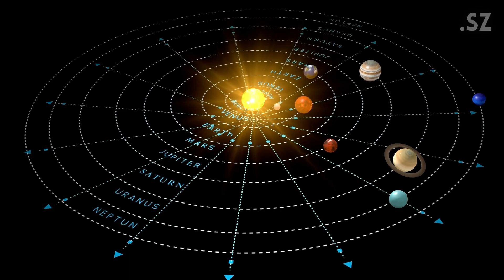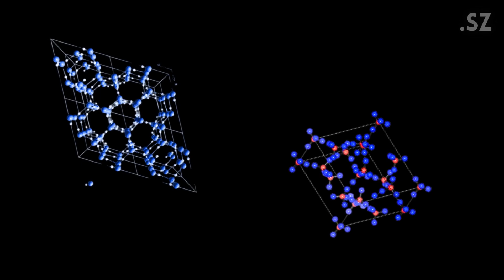Scientists Just Found a New Type of ICE And It’s Not Even Cold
Scientists have done the unthinkable  they’ve created a brand-new form of ice that forms at room temperature instead of freezing in the cold.
In this video, we explain how they used diamonds, pressure, and science to turn water solid without cooling it down.
Discover what makes this new Ice XXI so special, how it could exist on distant planets, and why it’s rewriting what we know about water.